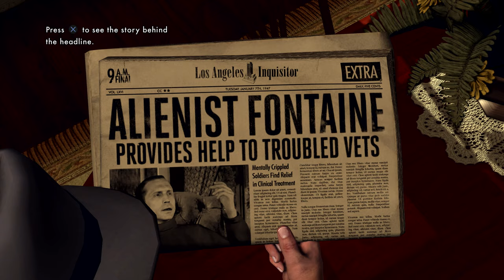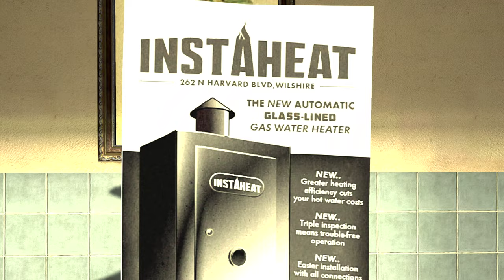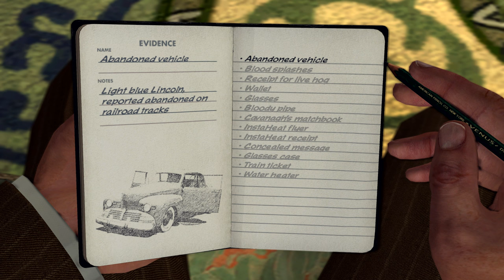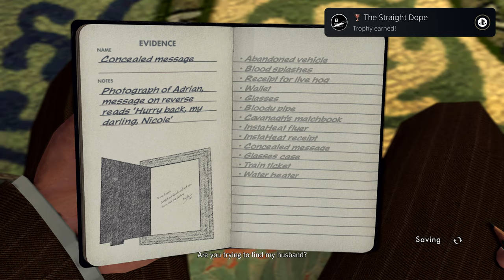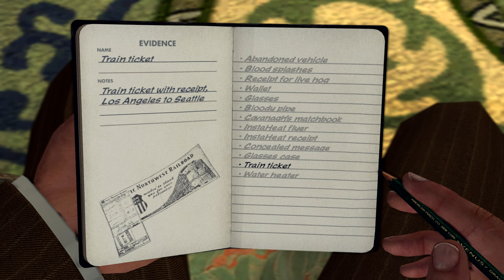LA Noire Remaster EP 4 - Nate and Margaret! Gameplay Walkthrough PS4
Splash the like button for more LA Noire Vids!
LA Noire Walkthrough Part 4. This lets play series will include the full game with all story missions.

The Driver's Seat

My LA Noire Playlist! Stay up to date with the series!